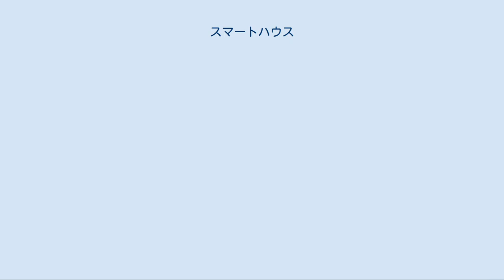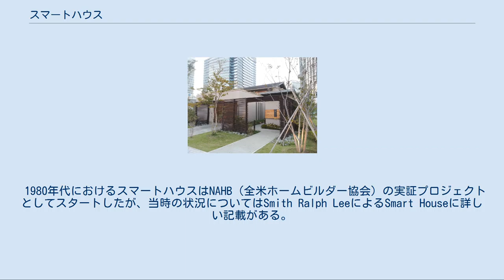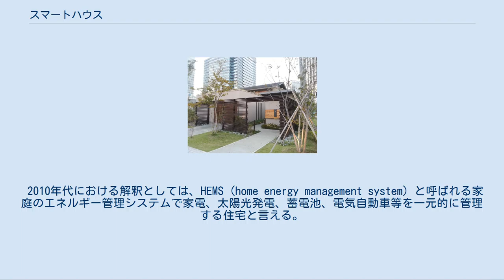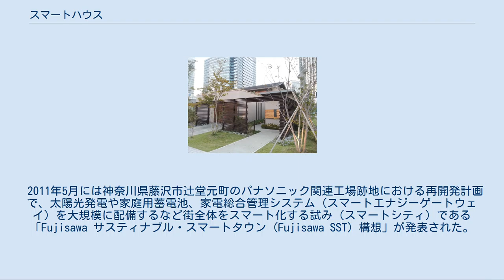スマートハウス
スマートハウスとは、1980年代にアメリカで提唱された住宅の概念で、家電や設備機器を情報化配線等で接続し最適制御を行うことで、生活者のニーズに応じた様々なサービスを提供しようとするものである。
 日本においては、トロン電脳住宅が話題となった1990年代のホームオートメーションブーム、松下電器産業（当時）によるHIIハウスが話題となった情報家電ブームに続き、2010年代にはアメリカのスマートグリッドの取り組みをきっかけとした、地域や家庭内のエネルギーを最適制御する住宅として再注目されている。
 一般には太陽電池や蓄電池、エネルギー制御システムなどを装備した、創エネ、省エネ、蓄エネ型住宅を指す。
 技術的には、ホームオートメーションを搭載した住宅と言えるが、各年代における社会ニーズ、参入する企業のモチベーション、中核となる情報技術の変化などにより、様々な解釈がされている。
また名称も1990年代のインテリジェントハウス (IH) やマルチメディア住宅、2000年代のIT住宅、ユビキタス住宅などと変化しているが、基本的な概念は同じである。
 1980年代におけるスマートハウスはNAHB（全米ホームビルダー協会）の実証プロジェクトとしてスタートしたが、当時の状況についてはSmith Ralph LeeによるSmart Houseに詳しい記載がある。
 1990年代の解釈としては「21世紀に向けた最先端の住宅」であり、住宅メーカー各社によるコンセプト住宅や商品開発が相次いだ。
当時のサービスイメージとしては、外出先からプッシュホンにより電気錠やエアコンの操作を行うことができるテレコントロール、テレビ画面による家電機器のコントロール、ホームセキュリティー、ホームバンキングやホームショッピング、トイレで測定した尿検査や血圧データを活用した遠隔診断システム等である。
 2000年代にはそれらの取り組みが、住宅から家電へ、電話回線からインターネットへとシフトする。
想定されるサービスも、ネット接続され最新の機能にアップデートできる電子レンジや洗濯機、携帯電話とWebカメラを活用した留守宅や高齢者の見守りシステムなど、家電のデジタル化やブロードバンド化を前提としたものへと変化している。
 2010年代における解釈としては、HEMS (home energy management system) と呼ばれる家庭のエネルギー管理システムで家電、太陽光発電、蓄電池、電気自動車等を一元的に管理する住宅と言える。
 世界で環境問題に取り組む今日、エネルギー消費を抑えるスマートハウスは注目を浴びており、さまざまな企業が参入をしている。
しかしながら規格が統一されておらず、しかも通常よりもコストが高いなどの問題があったが、こうした課題を解決するための関連省庁や民間団体における動きも活発化しており、2012年2月24日に取りまとめ結果が公表されたスマートハウス標準化検討会では、HEMSの標準インターフェースとして、エコーネットコンソーシアムにて策定されたECHONET Liteが推奨されている。
 1988年8月、当時の通産省、郵政省、建設省による支援を受け、住宅関連の団体・企業を中心に、住宅情報化推進協議会（ALICE FORUM：アリスフォーラム）が設立された。
設立趣意書には、「住宅の情報化は、エレクトロニクス、通信、住宅関連業界に加えて、エネルギー、放送、損保、金融、各種工事等多岐にわたる業界が一致団結し、協力して推進していかなければならない重要な課題」とされている。
同協会では、普及啓蒙の一環として住宅情報化配線推奨規格を制定し、それを満たす住宅に「アリスマーク」を交付してきた。
同時に、それらを活用した住まい方提案なども行ってきたが、2009年をもってその活動を終了している。
 2009年7月、経済産業省商務情報政策局情報経済課よりスマートハウス実証プロジェクトが公募され、大手住宅、家電、通信、エネルギー系、総研系企業らによる様々な実証が展開された。
委託事業であり、結果については詳細な報告書が公開されている。
公募要領におけるプロジェクトの目的としては、家庭から排出されるCO2 を半減するため住宅全体におけるエネルギーマネジメントを実現するしくみを実証する事に加え、接続された機器から得られる利用情報等を活用した新たなサービス創出の可能性を検証するとされている。
 併行して、次世代電子商取...